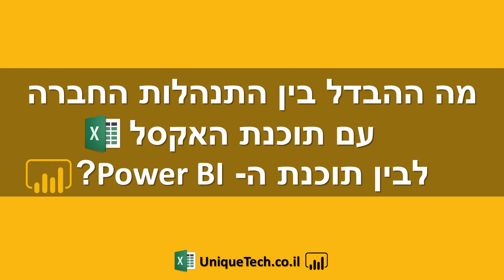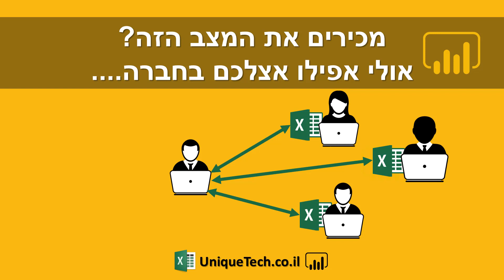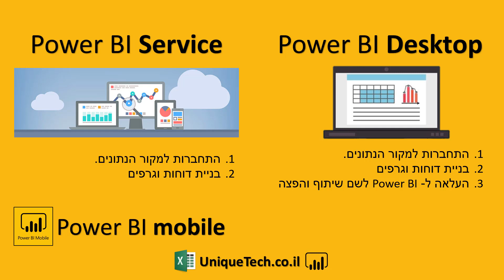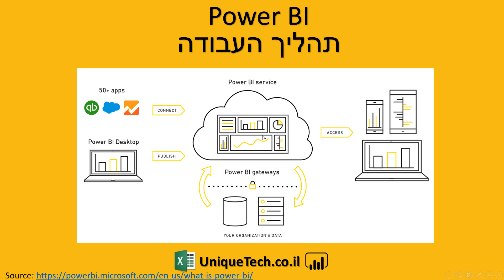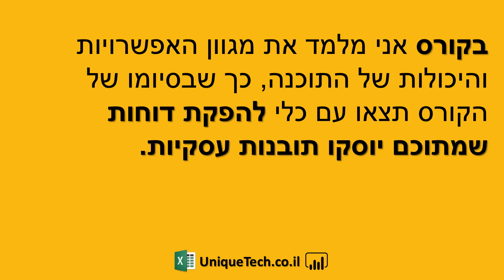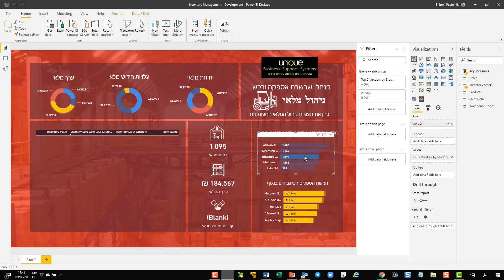ההבדל בין שימוש באקסל בחברה, לבין שימוש ב Power BI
המציג: שלומי פוסטלניק - מנכ"ל UNIQUE